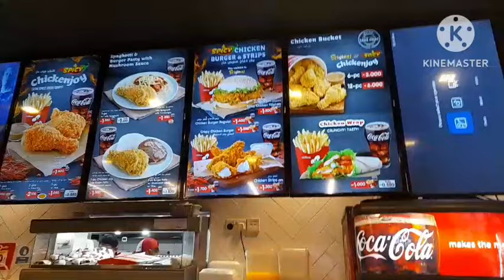kain po tayo | sallychannel